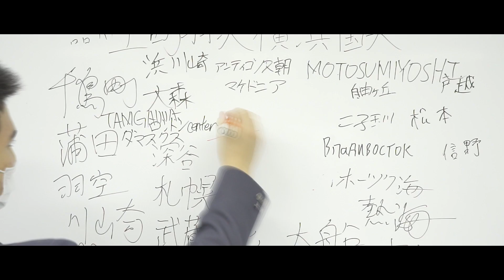立正大学付属立正高等学校 文部科学省後援 第12回全国高等学校鉄道模型コンテスト 作品紹介